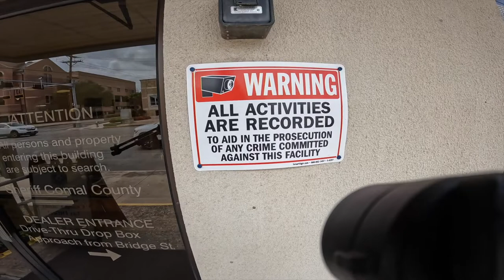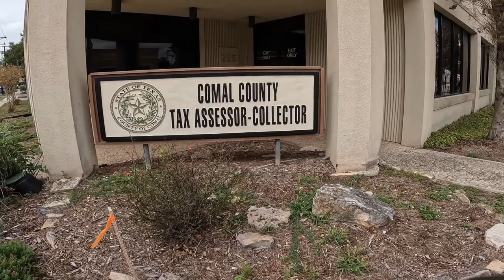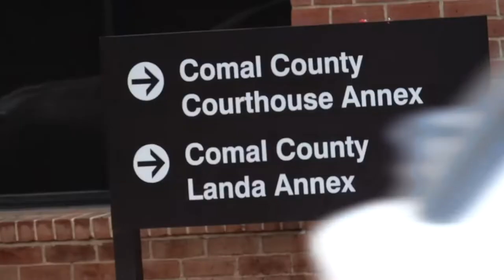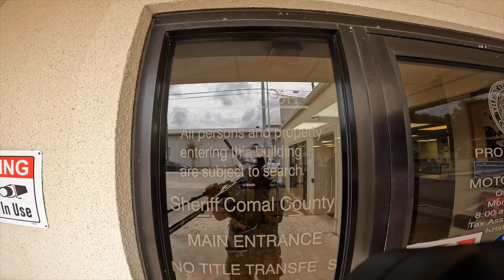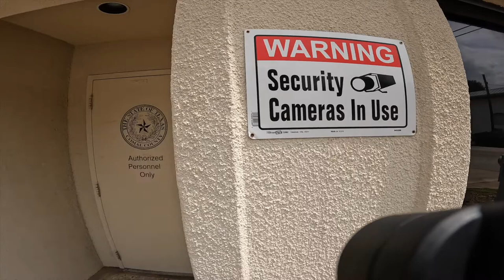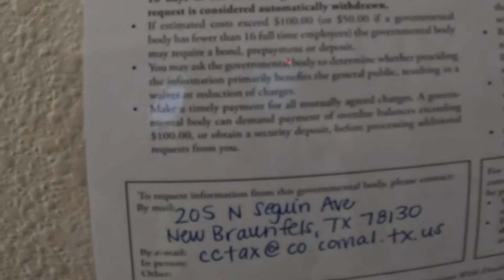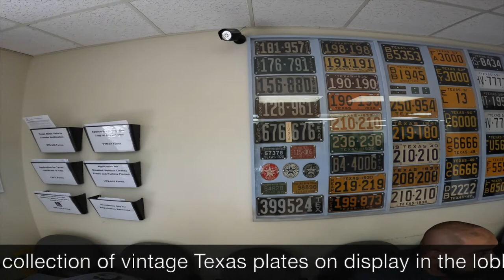Comal County Tax Office gets a GREEN LIGHT!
You may be an ardent Defender of your Liberties and your Rights! You may be Liberty Adjacent. Or Liberty Curious. Maybe you’re a Constitutional Ally, a neutral observer, or a Complete Enemy of Freedom. In any case, wherever you find yourself on the philosophical, moral, and legal spectrum, I’d like to welcome you to the Texas Independent Press.